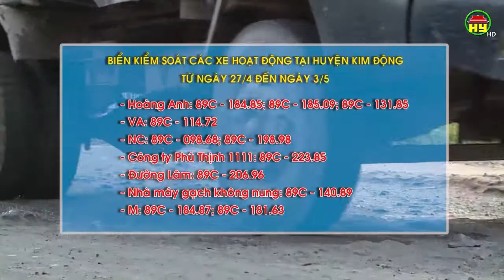Xe quá khổ, quá tải vẫn ngang nhiên hoành hành